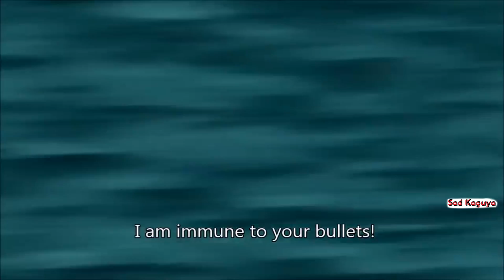Smt IV: Repel In a Nutshell